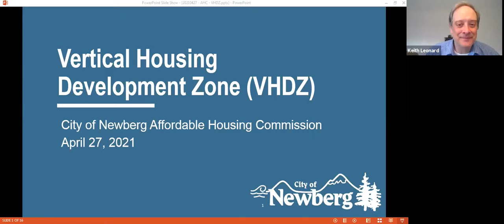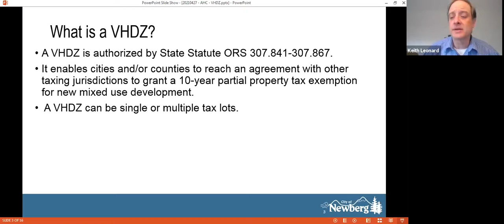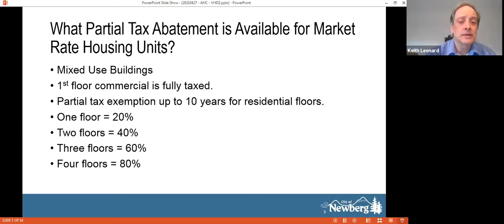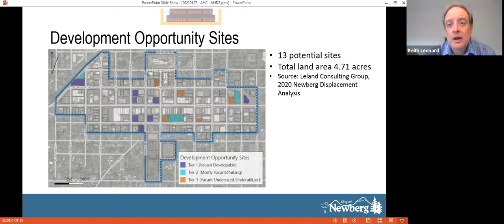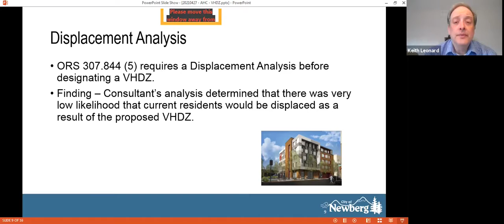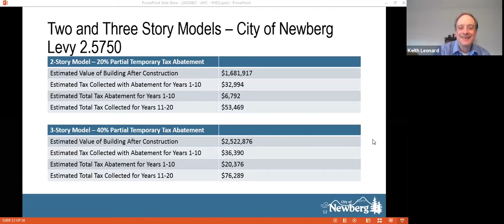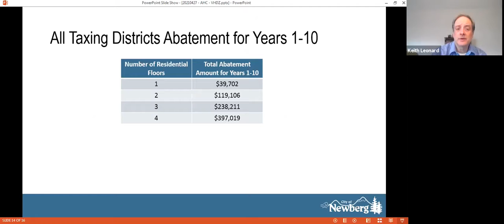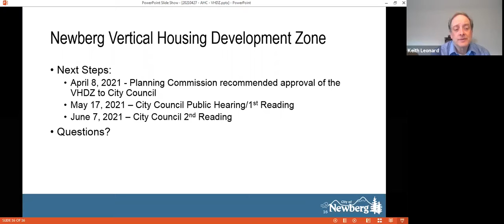Newberg Affordable Housing Commission April 27, 2021